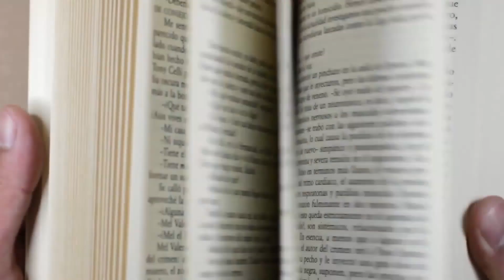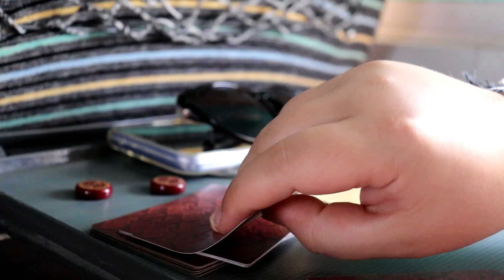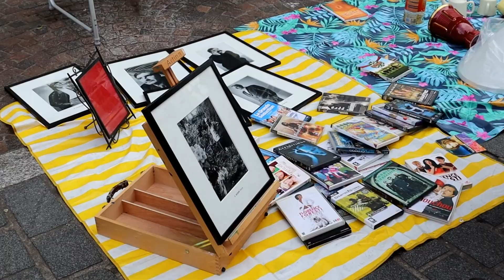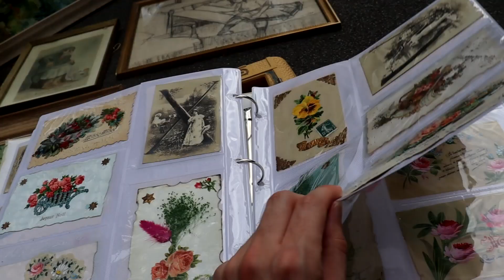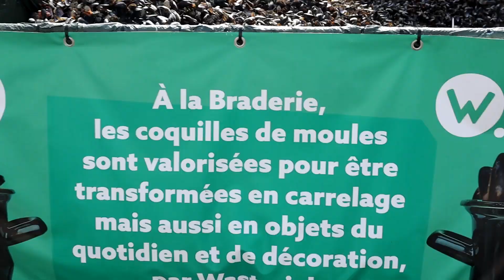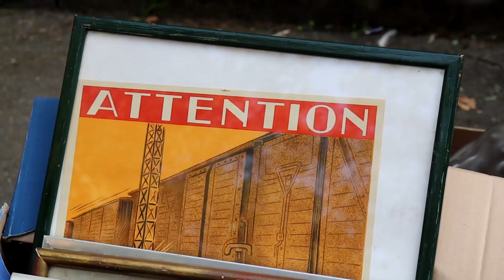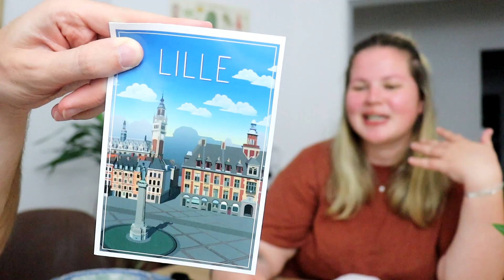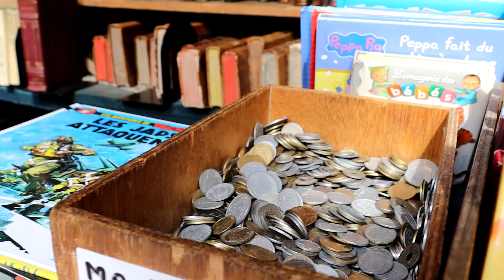ON TROUVE DES TRÉSORS À LA BRADERIE DE LILLE 🌍 (ZJL-S3E4)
chicos, chicas, bienvenue chez les ch'tis !

ÉPISODE 4 : Lille | Nord
on vous emmène aujourd'hui avec nous pour un petit week-end dans le Nord pour vivre l'ambiance de la braderie de Lille, la plus grande d'Europe !
objets incongrus, bières, gaufres et fêtes sont au programme :)

Playlist de l'épisode :
🎵 Barbatuques - Baiana 🎵
🎵 Serge Gainsbourg - Comic Strip 🎵
🎵 Cerrone & Purple Disco Machine - Summer Lovin' 🎵
🎵 Sacha Diesel - Oui, oui, oui, oui 🎵

Moi c'est Thomas Adam,
Au moment où je poste cette vidéo, j'ai 25 ans,
Et sinon, je suis Normand.

👕 Mon look 👕 : T-shirt : Asos Design

🎥 Mon matériel 🎥 : Caméra : Canon 250D Reflex
Parapluies de lumière : Neewer 750W 5500K
Trépied :  Hama Star 5
Micro : RØDE VideoMic GO
Logiciel de montage : VideoPad / Premiere Pro

📸 Promo Cheerz 📸 : Gagne 5€ en t'inscrivant avec ce code de parrainage :
THOAD2

✈️ Promo Airbnb ✈️ : Gagne 25€ en t'inscrivant avec ce lien de parrainage

production par TADAM !